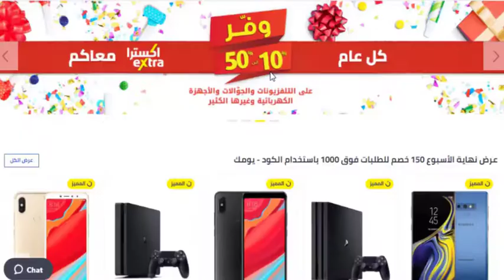لأول مره خصم 15% من نون دوت كوم السعودية/الإمارات - كود الكوبون (زووم) ساري لفتره محدوده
هل سمعت عن انفجار الخصومات من قبل؟ ها هو من موقع noon.com استخدم الكود (زووم)  لفتره محدودة
لاول مره انفجار خصومات من موقع نون دوت كوم

noon.com قامت باطلاق العديد من الاكود من قبل و لكن كود هذه المرة
يختلف عما قبله بأنه صالح على جميع المنتجات المخفضّة و الغير مخفضّة
سارع و اغتنم الفرصه لانها لن تدوم طويلاً.